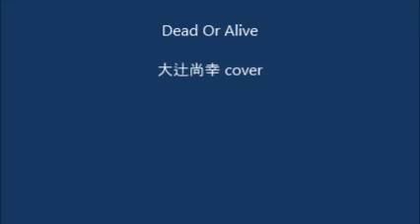THE RAMPAGE VS BALLISTIK BOYZ Dead Or Alive cover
自宅で録音しました。感想などお願いします。